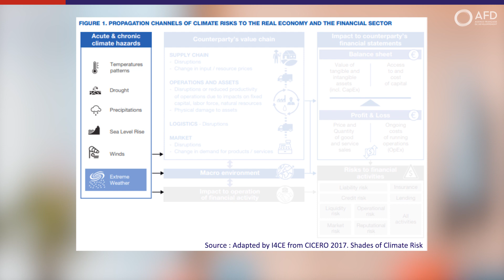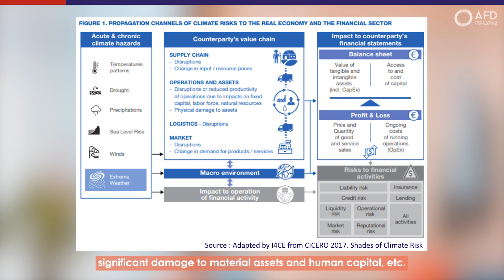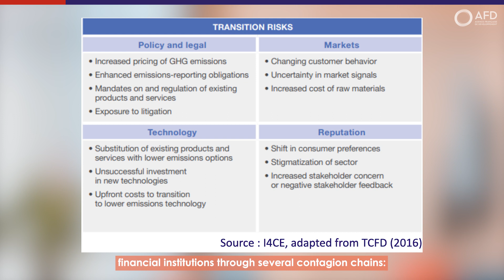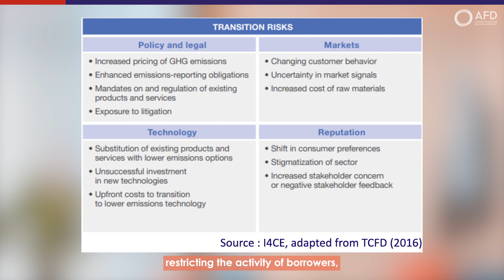Mini-MOOC "Financial Climate Risks" 2.3 / Focus on financial institutions.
# Léo Gaborit, “Financial Systems” Project Team Leader - AFD
A third video illustrating how climate-related risks can affect several risk categories (operational, credit, market and liquidity risks) at the level of financial institutions.